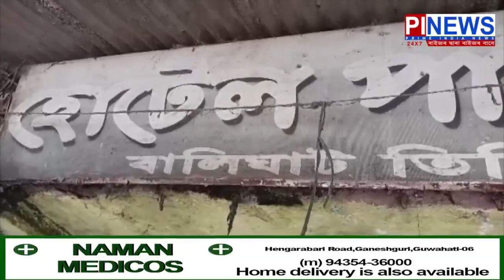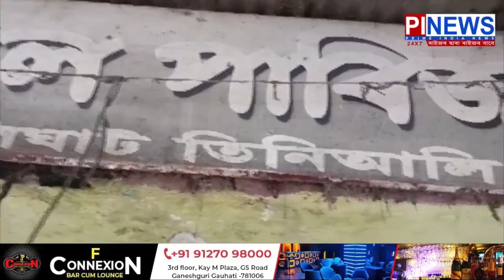শিমলুগুৰি আৰক্ষী আৰু তাক্স ফ'ৰ্চৰ সহযোগত ১২ টাকৈ শিশু শ্ৰমিক উদ্ধাৰ